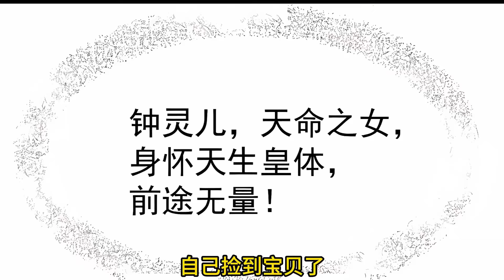💖💖全网最新《我有亿万年修为》1-23集 | 外卖小哥叶凡穿越后在修仙世界苟命，直到有一天觉醒了亿万修为。但是，别人装逼要修为，他装，要扣寿命！